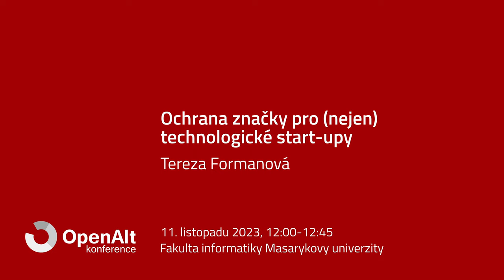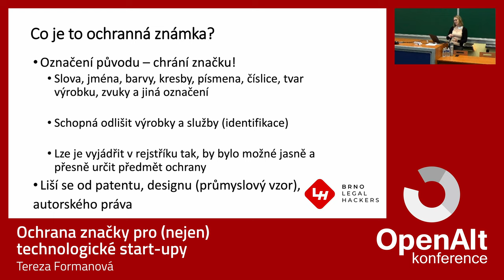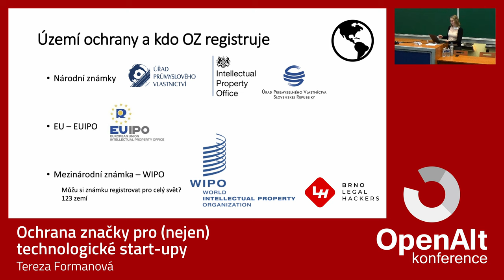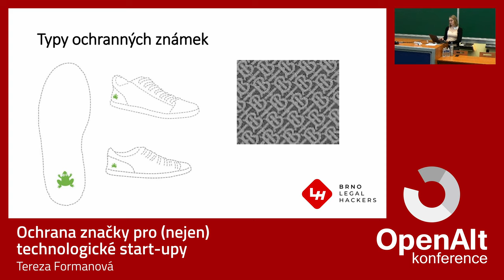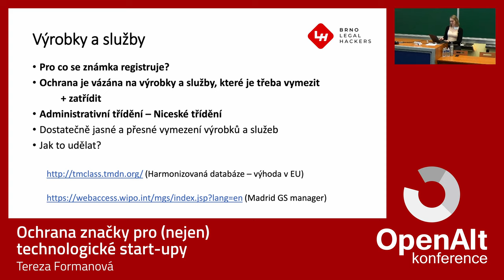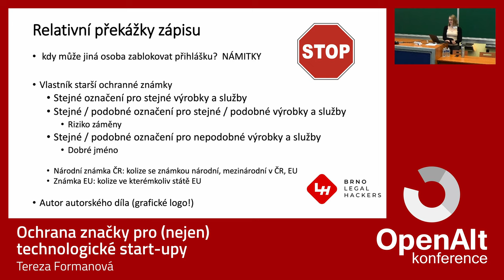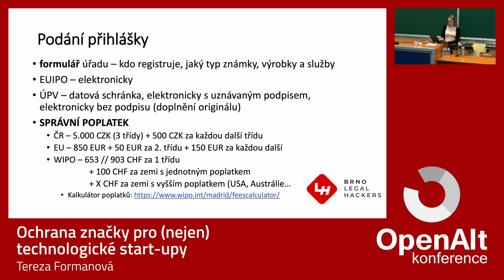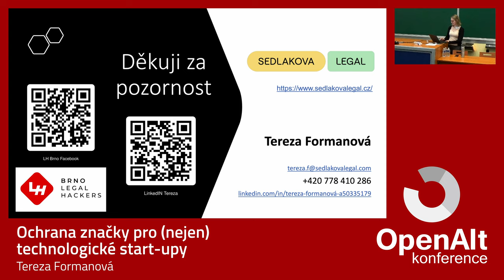Tereza Formanová: Ochrana značky pro (nejen) technologické startupy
Vyvíjíte vlastní aplikaci nebo poskytujete jiné služby v IT? Chráníte její název / logo jako ochrannou známku? Má vůbec smysl je chránit? Jde získat grant na pokrytí části nákladů? Jak postupovat při registraci? To všechno prakticky projdeme na přednášce.